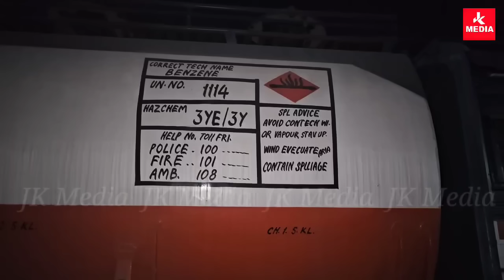पशु तस्क'री का प्रयास विफल